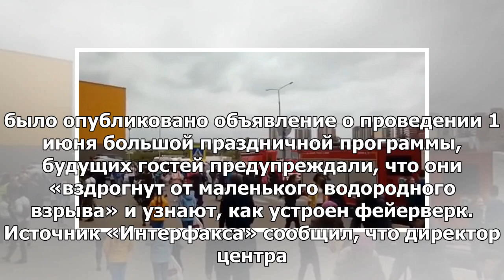Восемь детей были сожжены в Иркутской телерадиокомпании «Комсомол»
По данным областного Минздрава, дети в возрасте 7–10 лет были доставлены в больницу с ожогами первой...
► Источник：girlsnews、v.v.v ..